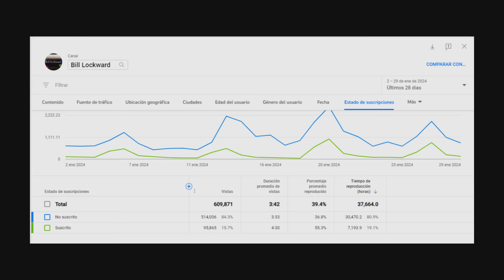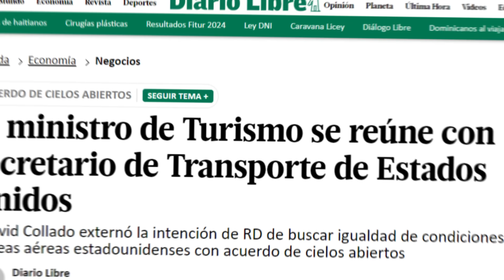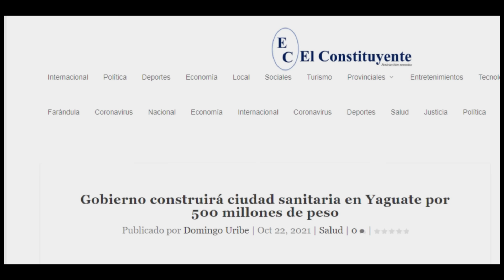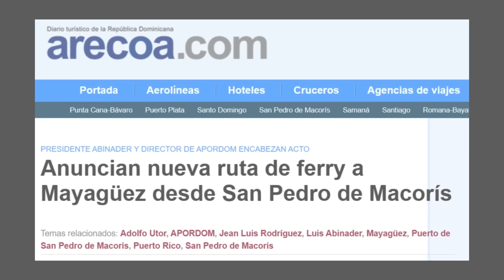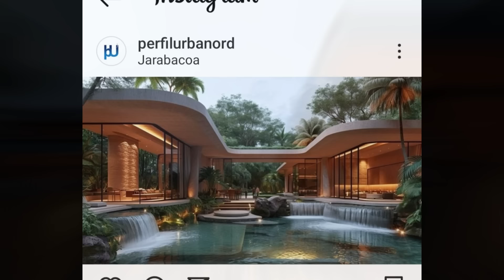La Presa de Monte Grande y noticias de inversiones de principios del año 2024, República Dominicana.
Te contamos los pormenores de la inauguración de la Presa de Monte Grande, El próximo acuerdo de Cielos Abiertos entre República Dominicana y Estados Unidos,  la promesa de Balearia de poner un ferry que una a Dominicana con los Estados Unidos, el nuevo avión de Red Air,  los anuncio de las futuras operaciones del monorriel y teleférico de Santiago, El nuevo hotel Wyndham en Jarabacoa y la nueva Ciudad Sanitaria que se construirá en San Cristóbal.